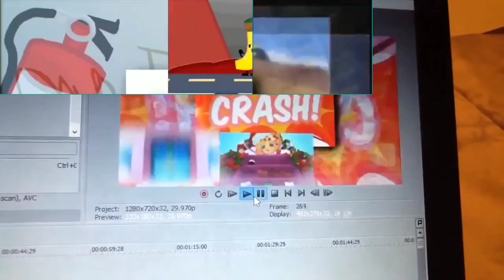scan vs round 6